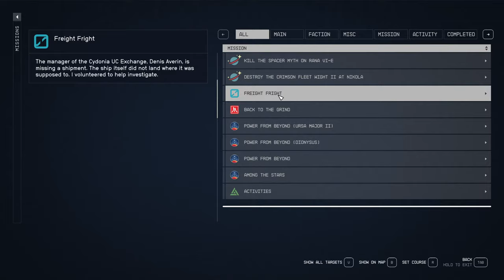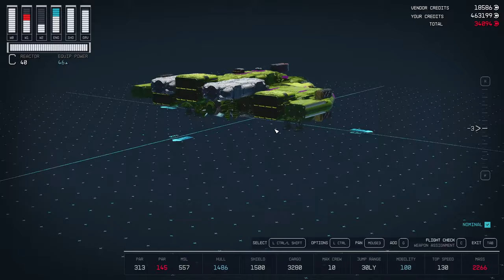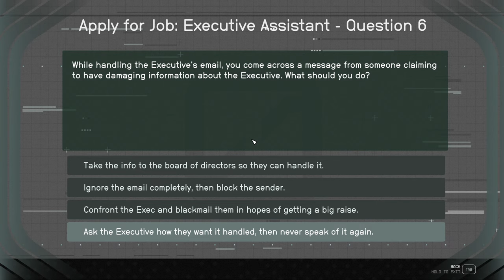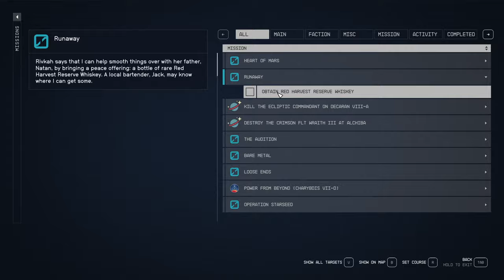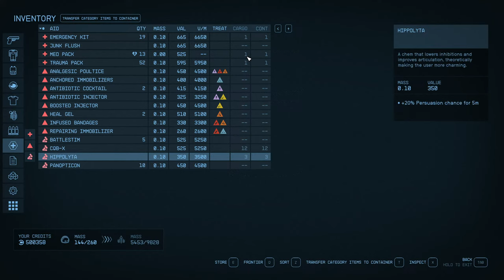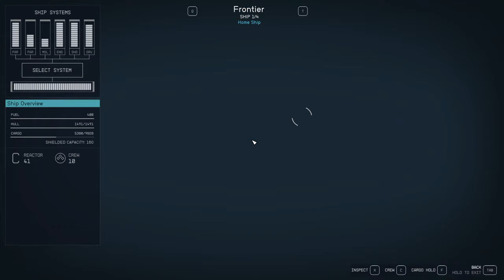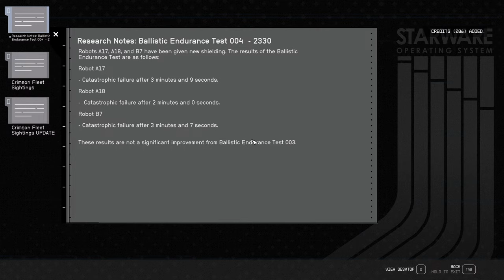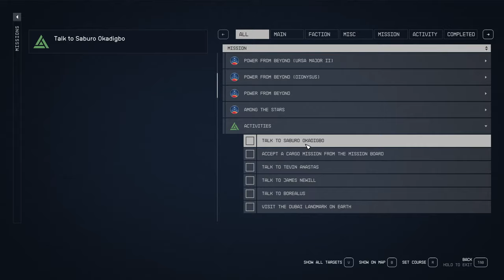Starfield Let's Play - Part 36 LIVE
Come and join me as we make some progress on the main story

CPU: Ryzen 9 3900x
GPU: GTX 1080
Motherboard: MSI x470 Gaming Plus
RAM: 32GB @ 3200mhz
SSD: Kingston 240GB
HDD: 2x 2TB Western Digital